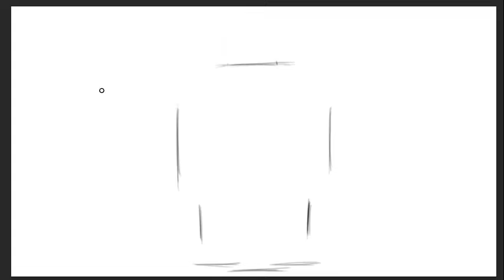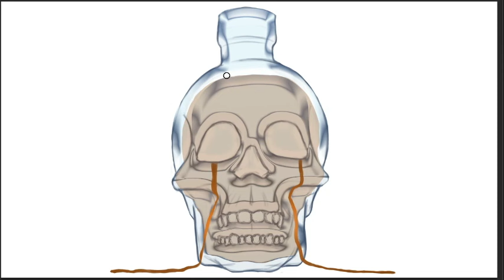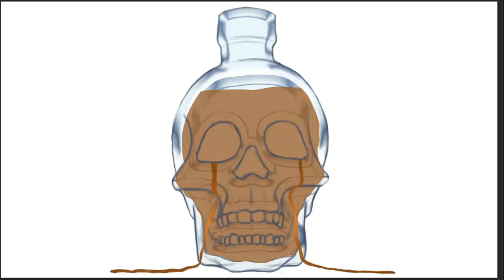Creating "The Bottom of a bottle" | A Skull-Shaped Bottle Artwork with alcohol tears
Welcome to the mesmerizing world of Šhema's art! In this video, we'll take you through the intricate process of creating a captivating and thought-provoking artwork featuring a skull-shaped bottle of alcohol, with eyes that appear to cry tears of a whisky.

Take a moment to reflect on the symbolism behind this piece. It serves as a poignant reminder of the complex relationship between humans and alcohol, blending craftsmanship, cultural influence, and social commentary into a thought-provoking visual experience.

Thank you for joining us on this creative journey! Your support fuels our passion for creating meaningful and visually stunning artworks